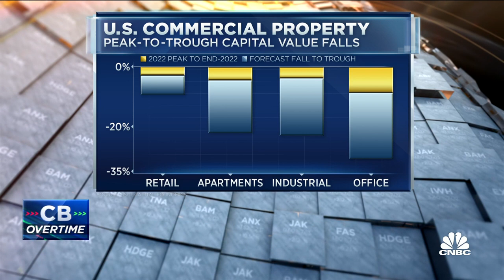Cadre CEO Ryan Williams: 'We're leaning into multi-family and industrial' properties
Cadre CEO Ryan Williams joins 'Closing Bell Overtime' to discuss the state of commercial real estate, where the strength is in the space, and more.